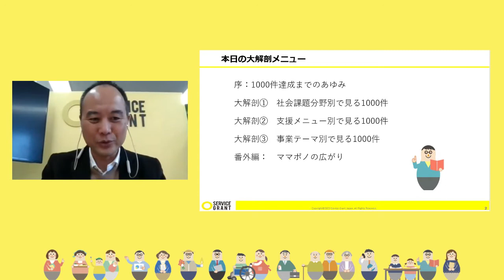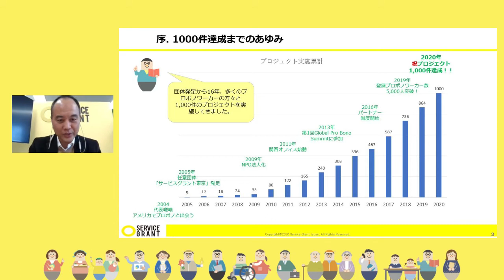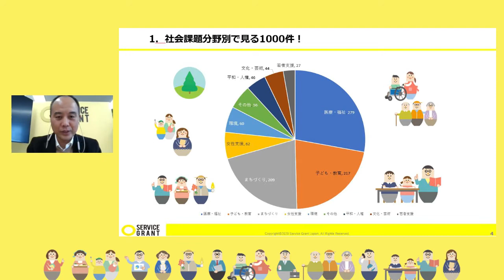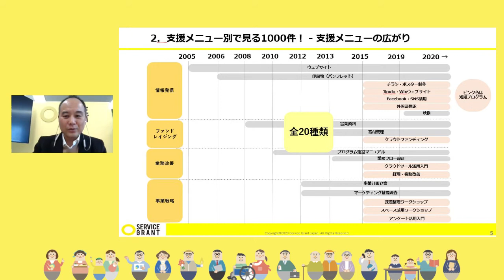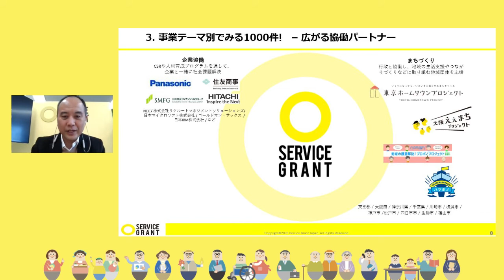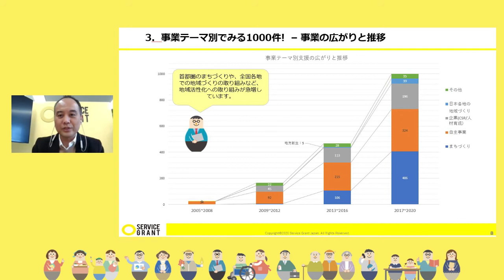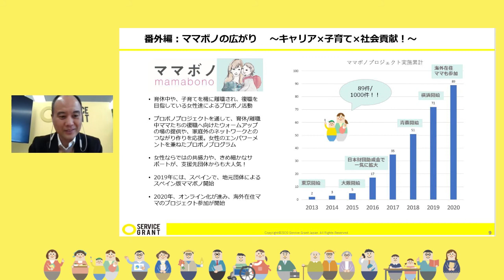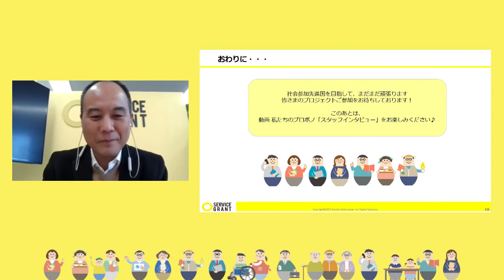【社会課題の解決に向けて ――私たちのプロボノ】＃ 01 1000プロジェクト大解剖編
プロジェクト1000件の大解剖！支援対象、参加者層、期間や参加方法などプロボノプロジェクトの広がりを俯瞰します。
▼認定NPO法人 サービスグラント

「プロボノ」とは、「公共善のために」を意味するラテン語「Pro Bono Publico」を語源とする言葉で、【社会的・公共的な目的のために、職業上のスキルや専門知識を活かして取り組むボランティア活動】を意味します。
2005年より、日本における「プロボノ」のフロンティアとして活動の幅を広げてきたサービスグラント。2020年の冬、ついにプロジェクト実施実績が1000件を超えました。
多様な社会課題の解決に向けたサービスグラントのさまざまな取り組みと、その魅力について、プロボノプロジェクトに日々伴走している各担当スタッフよりご紹介します。